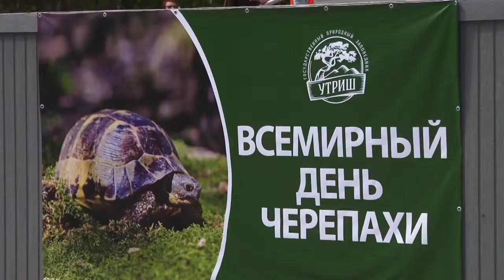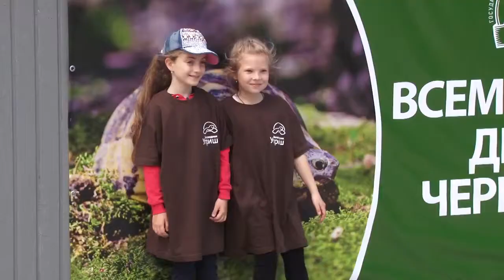Заповедник "Утриш" отметил 'Всемирный день черепахи'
Заповедник «Утриш» провел первый в Анапе флеш-моб «Земля черепахи»

23 мая 2017 г. в рамках празднования 100-летия заповедной системы Росси и Всемирного дня черепахи заповедник «Утриш» провел легкоатлетическую эстафету «Заповедный век» и ПЕРВЫЙ В АНАПЕ флеш-моб «Земля черепахи»...